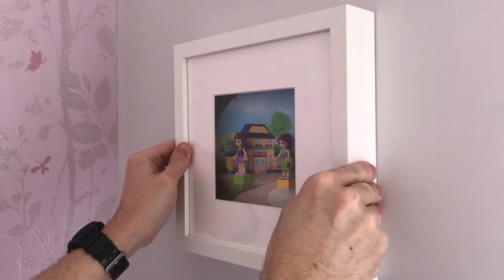How to make a DIY drill dust catcher. For free!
Drill into walls without making a mess, cheap and easy tip

Are you a keen woodworker? You won't be disappointed.

If you are a youtuber yourself try this link to Tubebuddy. It really helps boost you videos and channel!

Comment and let me know how you get on with your project and if my videos helped you at all. After all that's why I make these videos!